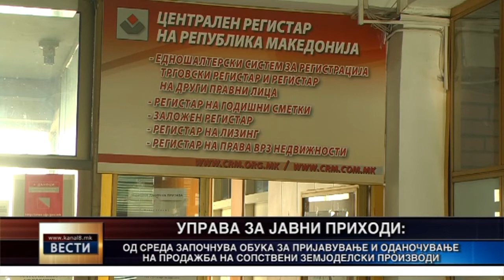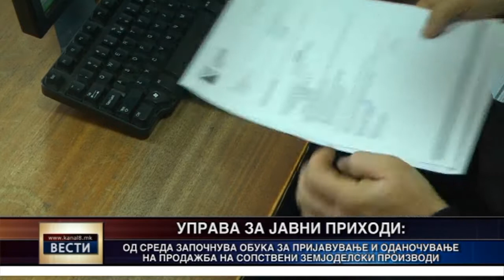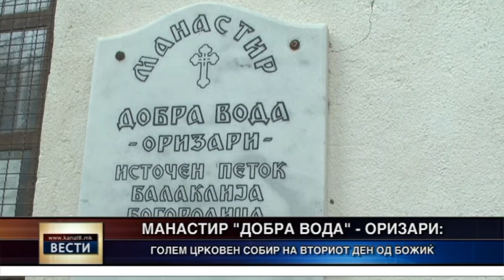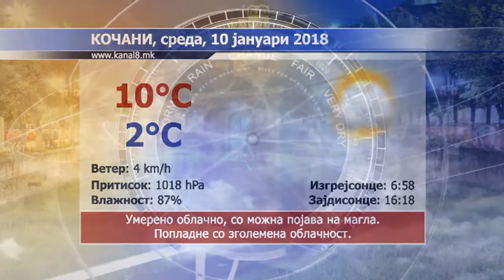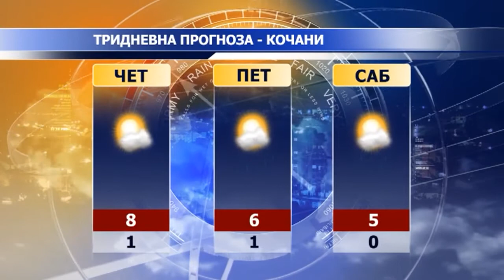Канал 8 - Вести 09.01.2018